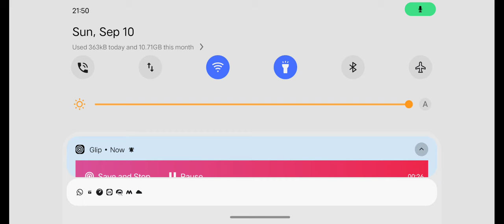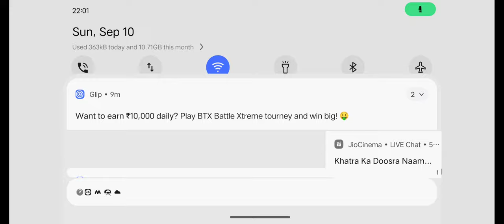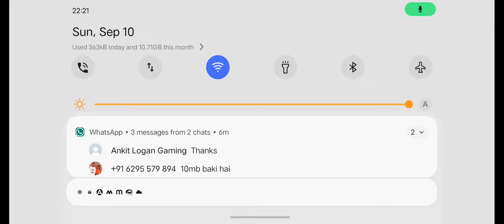GAME OVER CUSTOM 🔥🔥 WINNER TEAM SGX 16 KILL 🔥🔥MOST KILL SGX RIYA 6 KILL🔥🔥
🔥🔥🔥GAME OVER CUSTOM🔥🔥🔥

Entry:-00₹

Map:-  ERANGEL/ MIRAMAR

Team list                         slot

☣️Team Cobra                    2
☣️Team Hyper Esports      3
☣️Team IG                           4
☣️Team Akash OP              5
☣️Team 4 ACE                    6
☣️Team LION                      7
☣️Team ROAR IRON          8
☣️Team Snow Bros            9
☣️Team OP BOYS             10
☣️Team BT ESPORTS        11
☣️Team Gadzilla                12
☣️Team IRON OFFICIAL   13
☣️Team Logan Gaming    14
☣️Team Gambler              15
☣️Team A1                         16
☣️Team A1 Lite                  17
☣️Team Jack                     18
☣️Team It's CSK                19
☣️Team Paradox              20
☣️Team MAHAKAL         21
☣️Team LOSSER             22

‼️BOOK YOUR SLOT ‼️🔥🔥🔥GAME OVER CUSTOM🔥🔥🔥

Entry:-00₹

Map:-  ERANGEL/ MIRAMAR

Team list                         slot

☣️Team Cobra                    2
☣️Team IG                           4
☣️Team LION                      7
☣️Team Gadzilla                12
☣️Team Gambler              15
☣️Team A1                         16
☣️Team Jack                     18
☣️Team Paradox              20
☣️Team MAHAKAL         21
☣️Team LOSSER             22
☣️Team SGX                   23